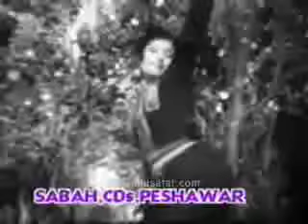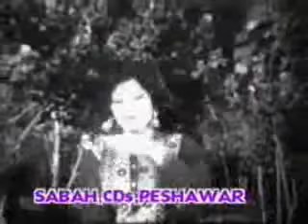khande rata ghale ghale chi khwata rashi YouTube